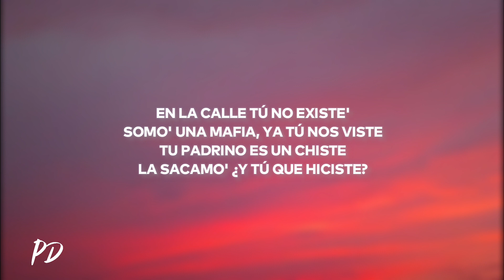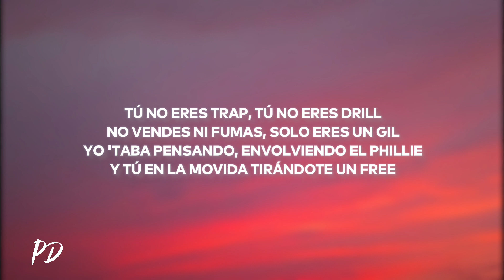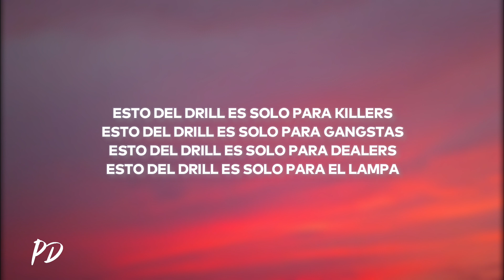2letras, Murder, Juanky Fly - M Drill (Letra/Lyrics)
✘ Follow @2letrasgram y@MurderOfficial

🎤[Letra de "M Drill"]

[Coro: Murder]
Esto del drill es solo para gente de la calle
Si ninguno sale, no hablen
Ustedes no son nadie
Somo' originale'
Porque aquí no estamos en plataformas digitales
Eso del drill es solo pa' la gente que roba, que vende
Pa' to' mis delincuente'
Que saben, lo sienten
Si saben que tu mientes
To' es evidente
Retírense del frente

[Verso 1: 2letras]
Yo ando con el blanco
Te pillamo' en el carro, ya manco
Te grabamo' y despues 'tas cantando
Y te fuiste senta'o pujando
En la calle tú no existe'
Somo' una mafia, ya tú nos viste
Tu padrino es un chiste
La sacamo' ¿Y tú que hiciste?

[Verso 2: Juanky Fly]
De fierro son las placa-placa
Directo pa' ti, pa' tu combo de rata'
To's hablan mas grueso
Ninguno mata
Tu vieja te viste a ti
Te da tu plata
Te conozco de trafa
Tu no eres de barrio
No tienes sonaja
Te voy a cortar con tu propia navaja
Chibolo eres jarra
En mi zona no bajas

[Verso 3: 2letras]
Te pintamo' de rojo Picasso
Yo soy lo' coso'
Yo soy locazo
Que se jodan, a nadie mas vaso
Metemo' la mano y el brazo, cabrazo
Bofetón (tu-tu) vo'a meterte al callejón
Chibolo trambol, mari-maricón

[Verso 4: Juanky Fly]
Tú no eres trap, tú no eres drill
No vendes ni fumas, solo eres un gil
Yo 'taba pensando, envolviendo el phillie
Y tú en la movida tirándote un free
Tonto tu solo 'ta que te engañas
Tu eres un chul cuando están los pirañas
Te ves más tara'o con el pasamontañas
Copiándote el flow de los negros de España

[Coro: Murder]
Somo' originale'
To' es evidente
Retírense del frente